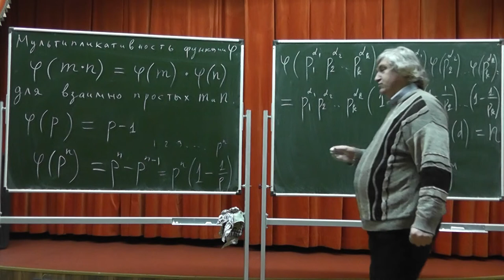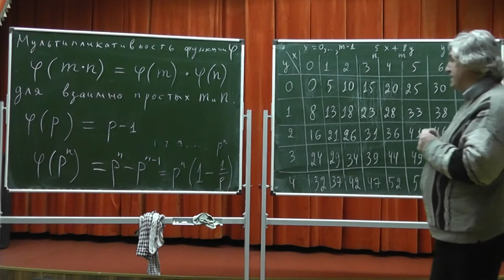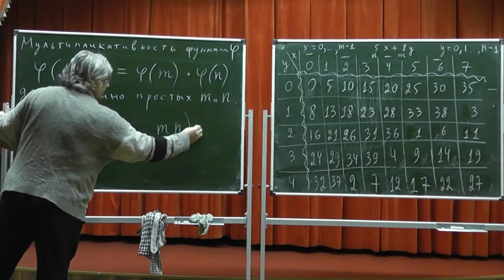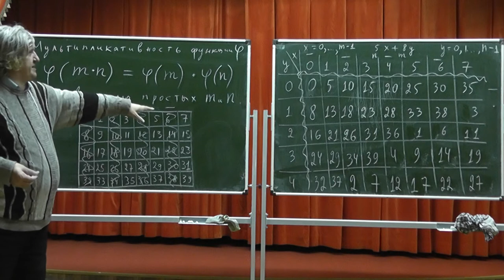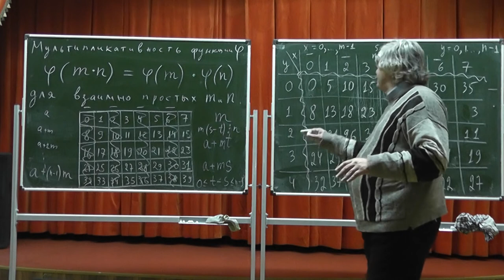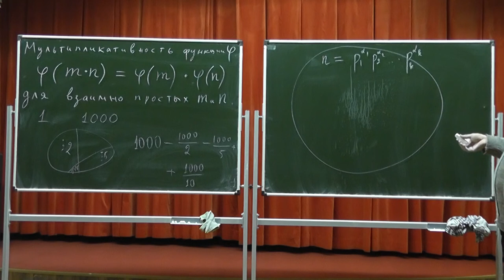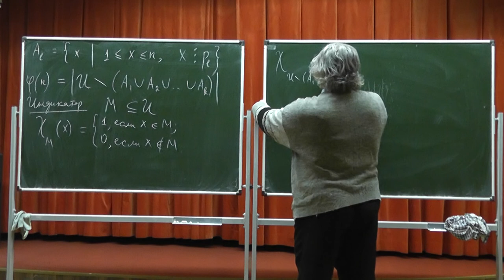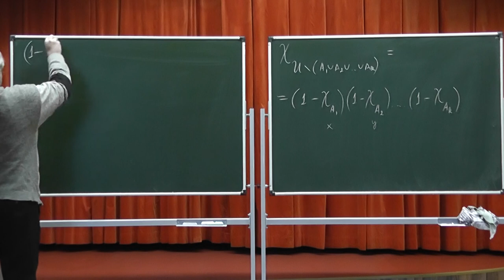233 Мультипликативность функции Эйлера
Три доказательства мультипликативности функции Эйлера: два при помощи таблиц и одно при помощи индикаторных функций (другими словами, при помощи формулы включений-исключений).